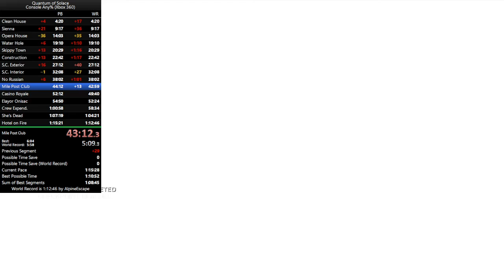4:42 - Montenegro Train Console IL WR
Got an IL WR I guess. Ran past more guys than usual and did well.